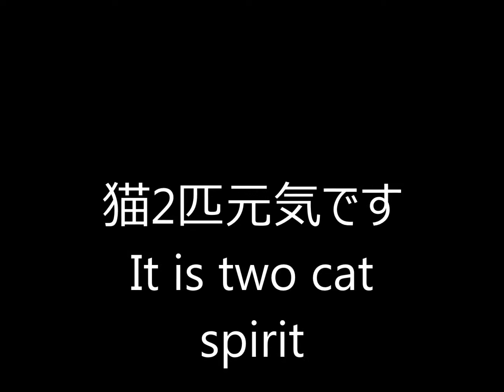猫2匹元気です It is two cat spirit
猫のために段ボールは捨てません。言い訳なんですけど、遊んでいるのを見たら段ボールを捨てられません。
I do not throw away the corrugated cardboard for a cat. Though it is an excuse, corrugated cardboard is not thrown away if I see I play.

猫動画、少し犬です。良ければ見てください。